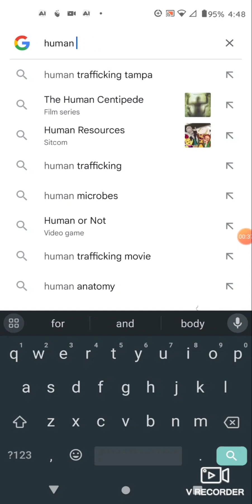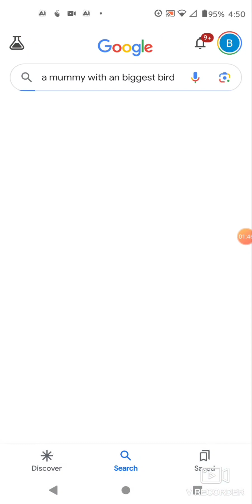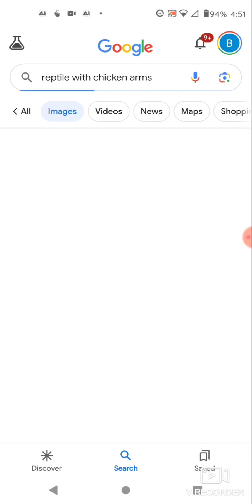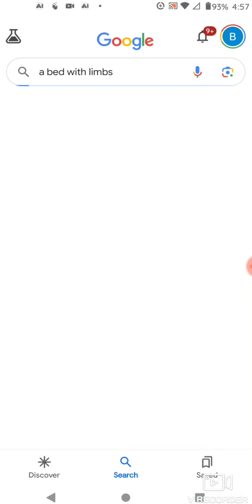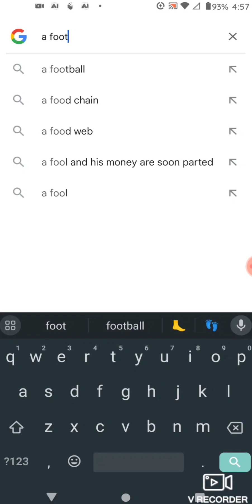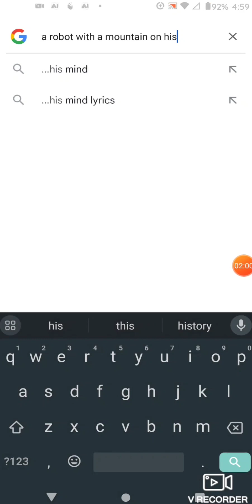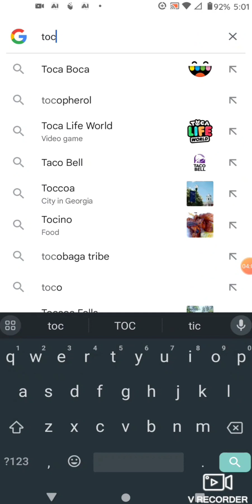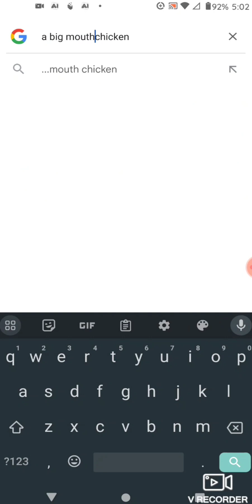searching up random stuff on Google (a very bad idea)